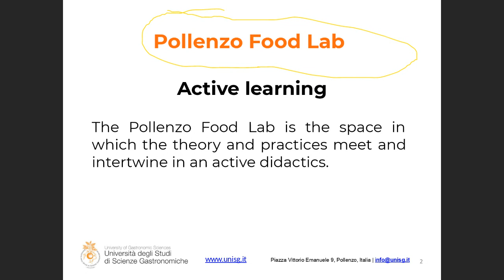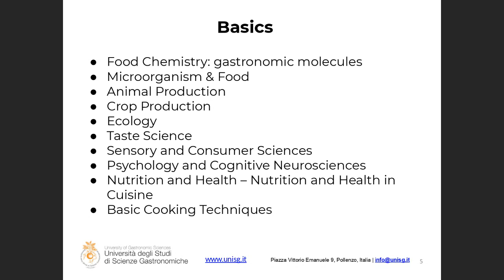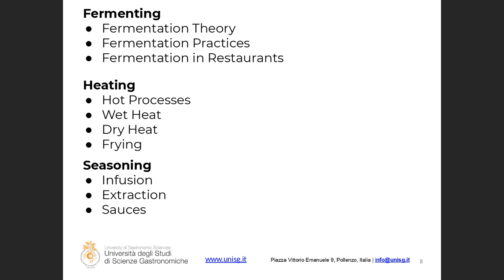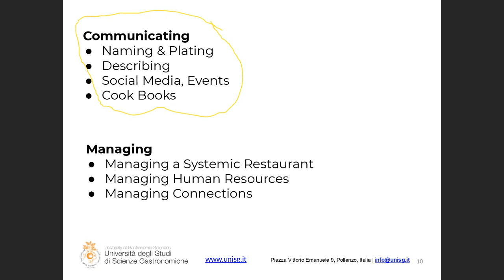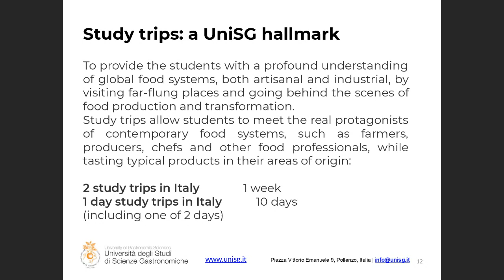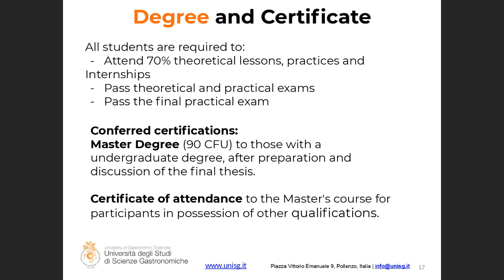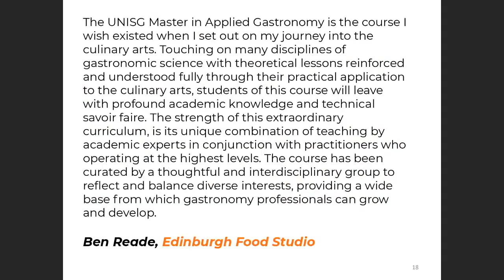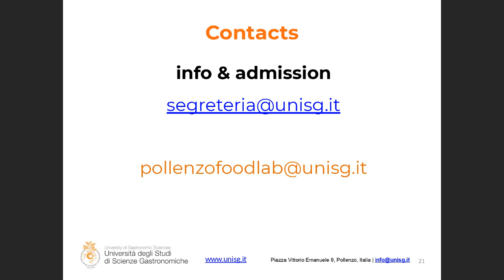Online Open Day | Master of Applied Gastronomy Culinary Arts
Become a culinary professional who’s able to work in order to implement healthy, sustainable and fair food systems. Develop your own cuisine style by exploring the culinary arts, focusing on their processes and understanding why and how food transformations happen.

The next UNISG Open Days, online and on campus, will be held starting from
beginning 2021.